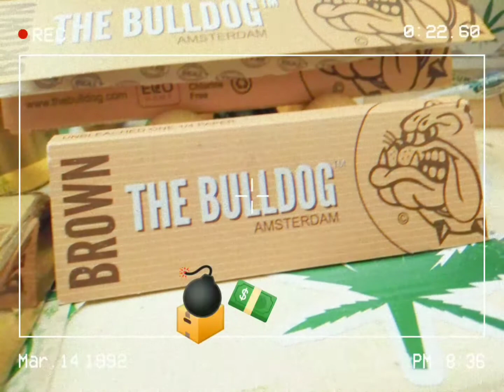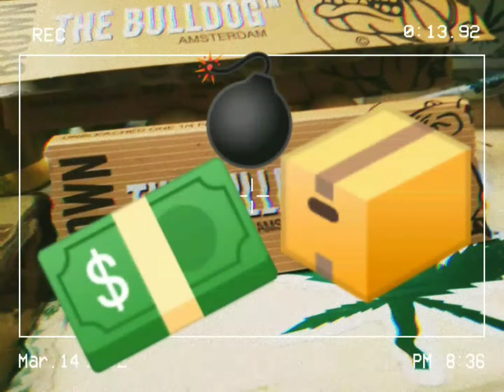it'z bomb box cashz 💵💵